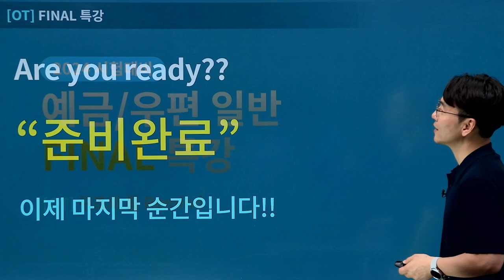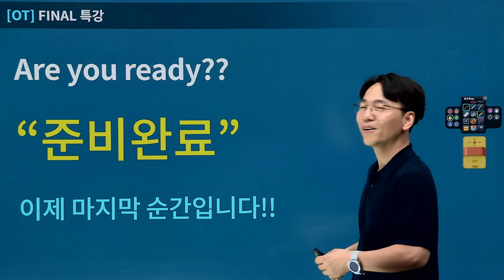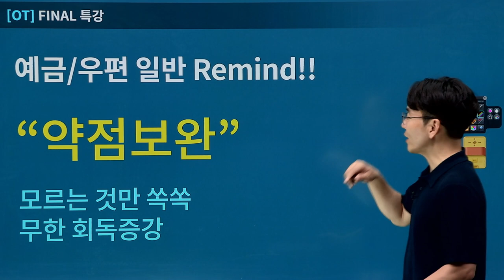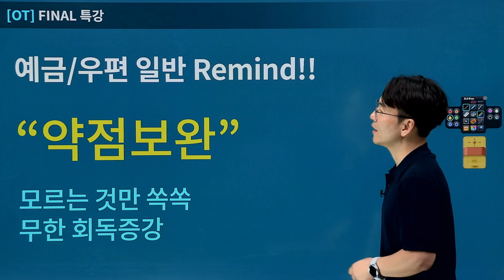[유상통] 2024 우편&예금 일반 FINAL - 전범위 내용 최종 Remind!!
📌2024 대비 우편&예금 일반 FINAL - 구조와 틀!

✏2024년 계리직 시험을 앞 둔 모든 수험생에게 드리는 종학쌤의 마지막 특강!

📌2024 계리직 합격을 위한, 2024 파이널 특강의 수강 방법!
1. 강좌를 통해 뼈대노트의 전체 줄거리를 복습합니다.
2. 혹시라도 놓친 부분이 발견된다면 반드시 이론과 문풀의 해당 내용을 찾아서 확인합니다.

🎯중요- 파이널 특강을 통해 최종 정리를 하고 마무리 단계로 들어가야 합니다.

마무리 단계에서는 새로운 콘텐츠를 찾지 말고,
지금까지 공부했던 내용을 모조리 끌어내서 마지막 순간까지 무한 반복을 하여, 안정적으로 합격권 도달에 도전해 보세요!

*2016~2022년 계리직 시험 유료 수강생 중 최종합격자 확인 결과